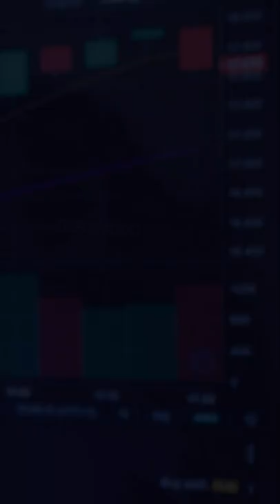Why Market Crashed Today? | VP Financials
⭐ Join VP Financials Trader's Community